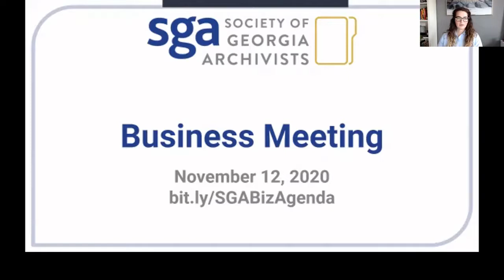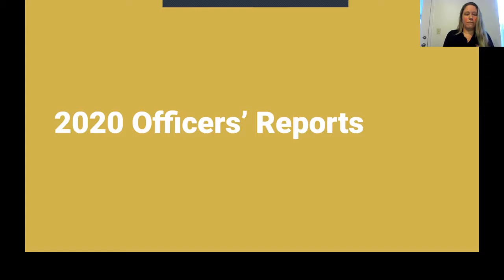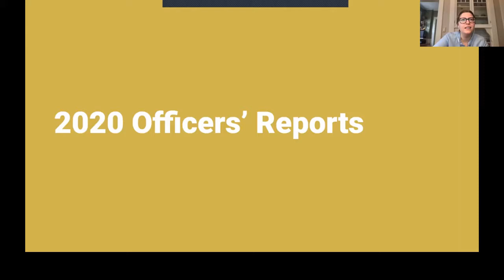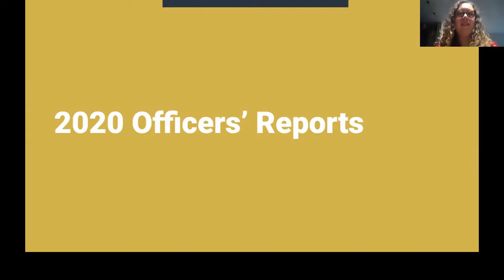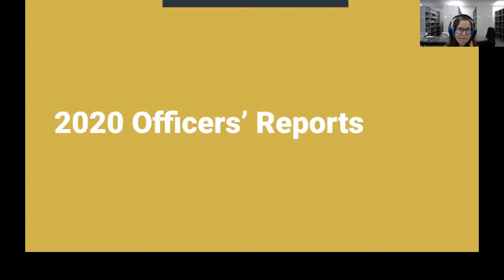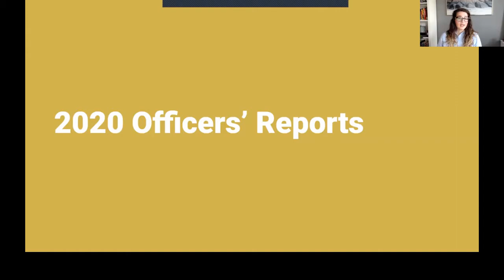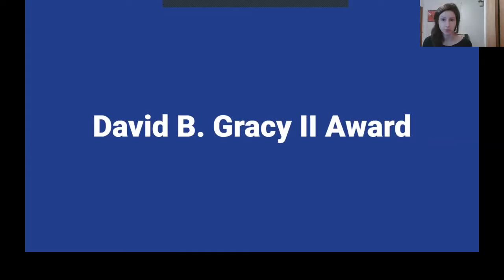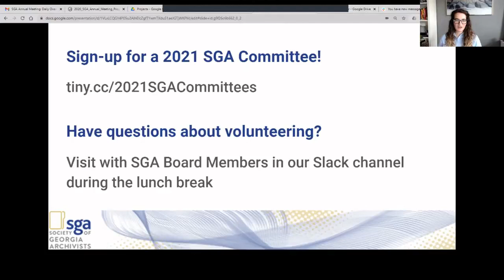Session 5: SGA 2020 Business Meeting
Presentation recorded during the Society of Georgia Archivists Annual Meeting held November 11-13, 2020. For more information about SGA and the 2020 program,